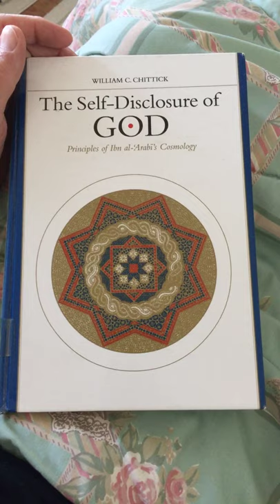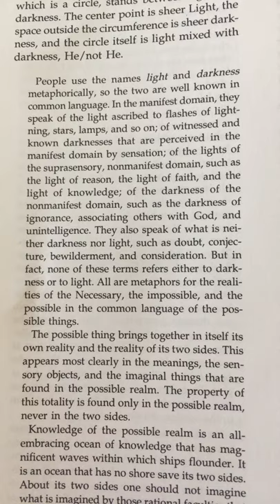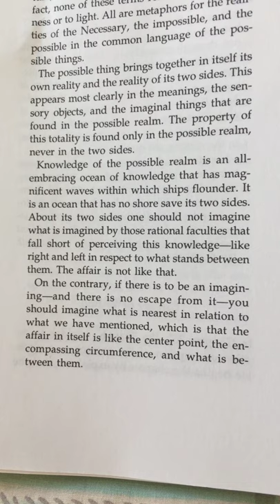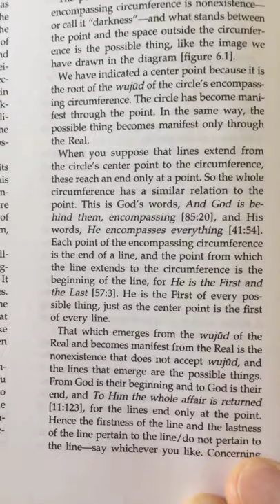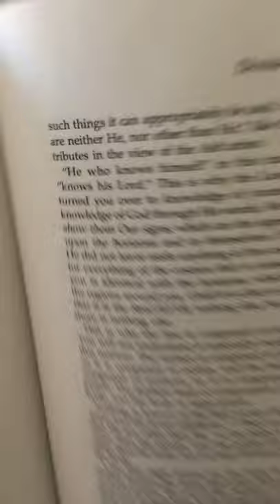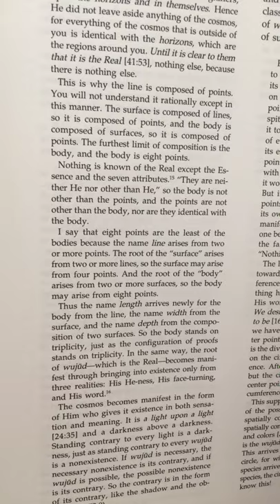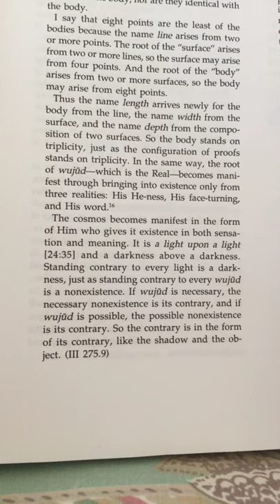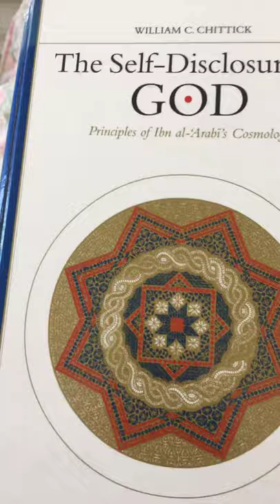Circles of Wujud in Ibn Arabi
The Self-Disclosure of God principles of Ibn al-Arabi Cosmology by William C. Chittick about circles and wujud page 227